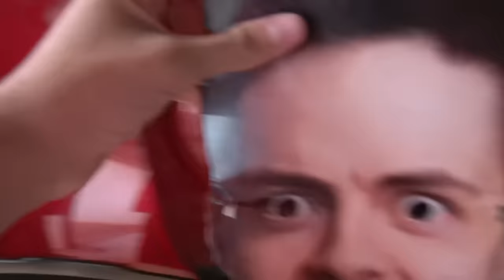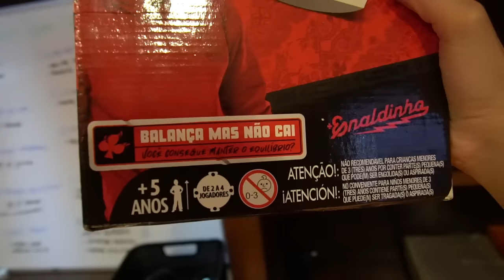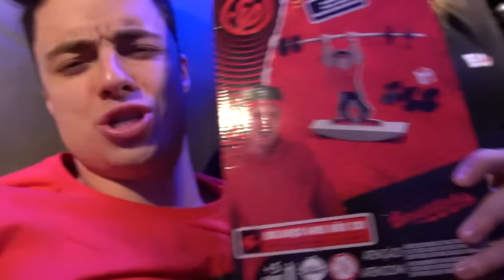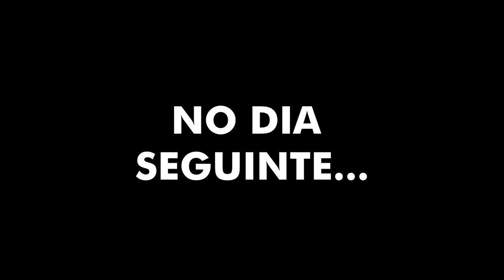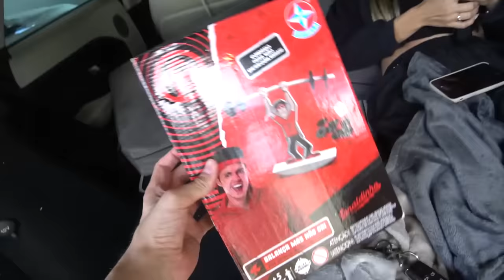TRANSFORMEI MEU CARRO EM UMA CASA! (24 HORAS DENTRO DO CARRO)